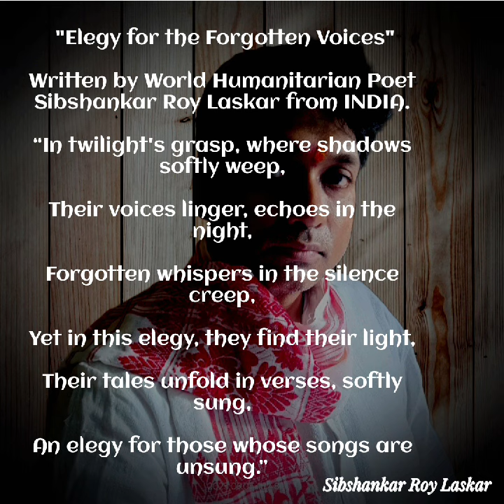"ELEGY FOR THE FORGOTTEN VOICES", SIBSHANKAR ROY LASKAR WORLD'S HUMANITARIAN POET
“SPREADING WORLD WIDE PEACE LOVE FRATERNITY HUMANITY THROUGH POETRY”

Dedicated to promoting peace, justice, and social equality, Sibshankar's creative endeavors resonate with the universal quest for understanding and empathy. His nomination for the Nobel Prize in Literature is a testament to his unparalleled talent and unwavering dedication to using art as a catalyst for positive change.